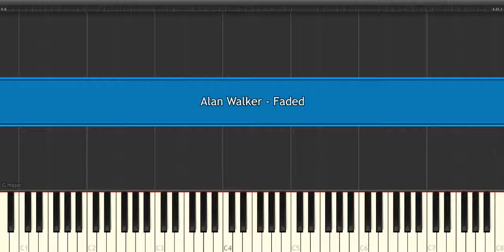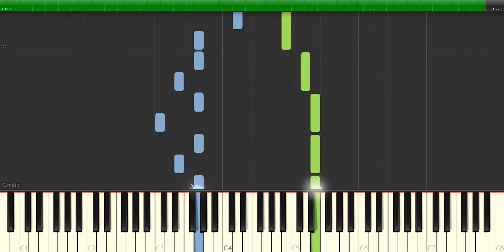Alan Walker - Faded - Very easy and simple piano tutorial Planetcover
Alan Walker - Faded - Very easy and simple piano tutorial

Planetcover 2018